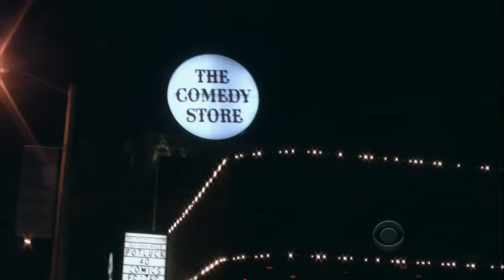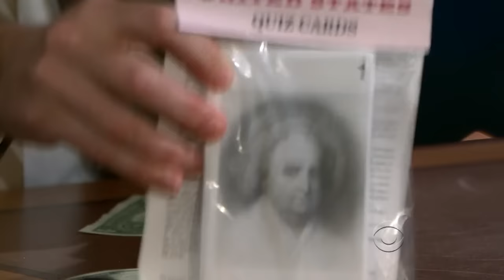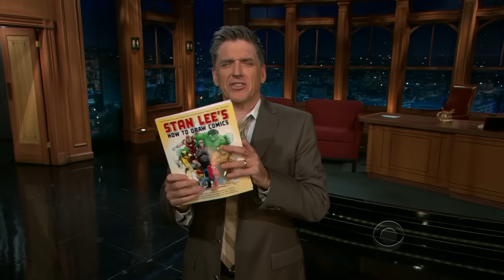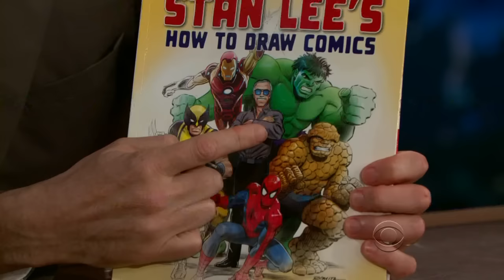Late Late Show with Craig Ferguson 11/10/2010 Tim Meadows, Stan Lee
Guests: Tim Meadows, Stan Lee